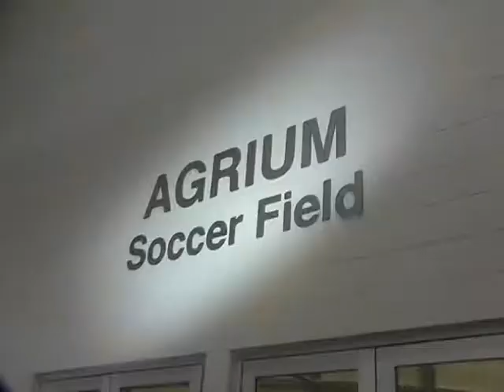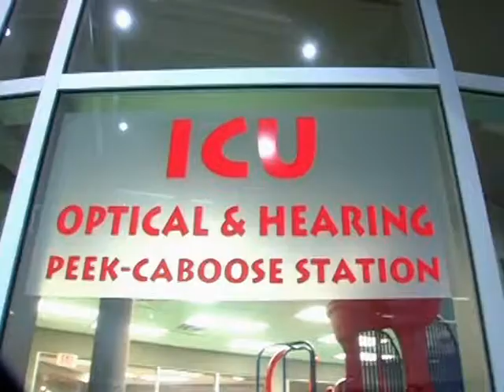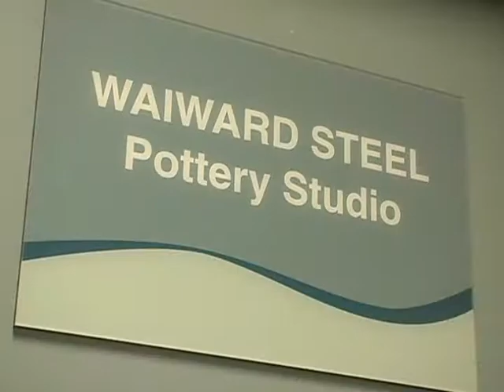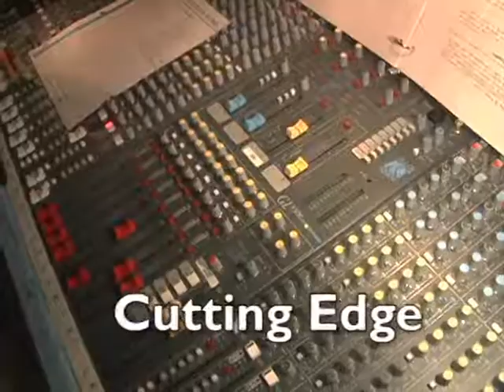Dow Centennial Centre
Promotional video for the Dow Centennial Centre (2008)
Produced by:
Rose Country Advertising and Public Relations
Song written and Produced by:
Exit 303
Photographs courtesy of:
Justina Copeman
RealLife Photography

fortsask.ca